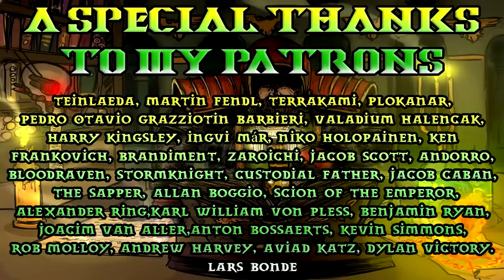40k Lore, The Relictors and Chaos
Stealing isn't wrong if it's for the greater good!